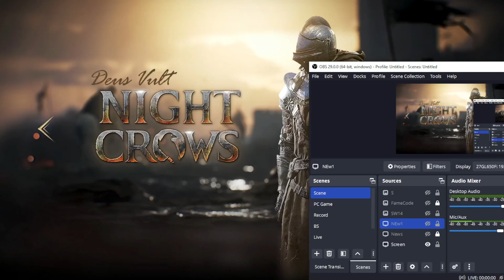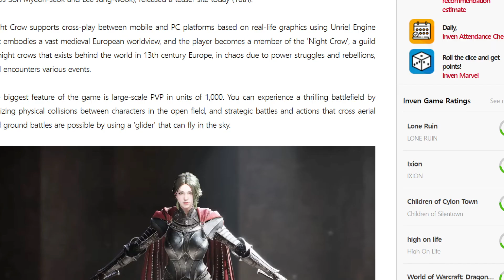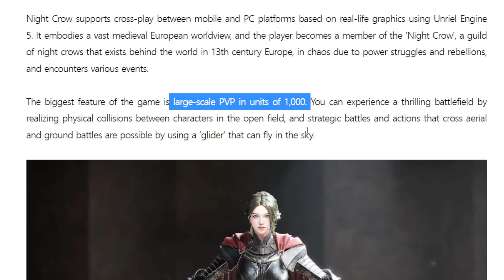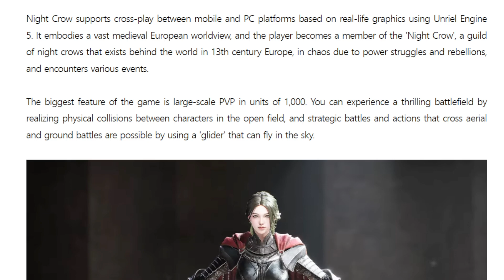V4 Hit core Development Team New Night Crow Teaser Site Open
The new MMORPG 'Night Crow', serviced by WeMade (CEO Jang Hyeon-guk) and developed by Mad Engine (Co-CEOs Son Myeon-seok and Lee Jung-wook), released a teaser site today (16th).

Night Crow supports cross-play between mobile and PC platforms based on real-life graphics using Unriel Engine 5. It embodies a vast medieval European worldview, and the player becomes a member of the 'Night Crow', a guild of night crows that exists behind the world in 13th century Europe, in chaos due to power struggles and rebellions, and encounters various events.

The biggest feature of the game is large-scale PVP in units of 1,000. You can experience a thrilling battlefield by realizing physical collisions between characters in the open field, and strategic battles and actions that cross aerial and ground battles are possible by using a 'glider' that can fly in the sky.

Meanwhile, Mad Engine, which is in charge of developing Night Crow, is an RPG professional developer founded together by CEO Son Myeon-seok, who oversaw the development of the global hit V4, and CEO Lee Jung-wook, who developed Hit and Overhit.